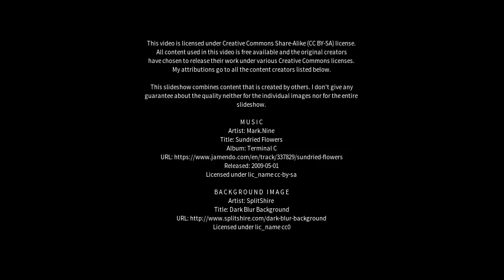Best places to visit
Best places to visit - Rondonópolis (Brazil) Best places to visit - Slideshows from all over the world - City trips, nature pictures, etc.